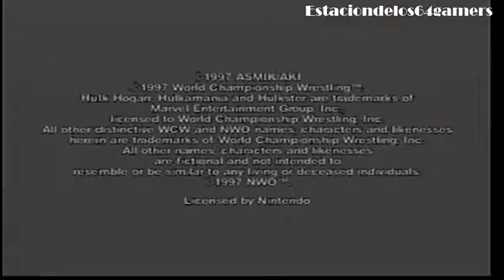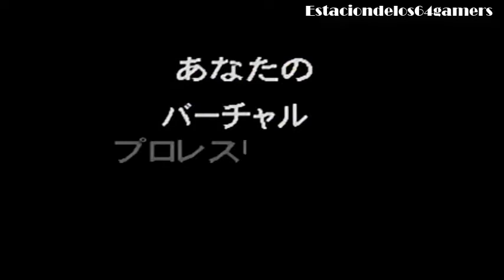Virtual Pro Wrestling 64 (Nintendo 64,1997) - Retro Análisis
Virtual Pro Wrestling 64 fue la versión japonesa del WCW vs NWO World Tour. El WCW vs NWO World Tour es un buen juego de lucha libre pero Virtual Pro Wrestling 64 es mejor en todos los aspectos. Por ende no es un juego similar sino una versión mejorada.
Con lo mejor del Wrestling japonés y mundial de la época de los 80, 90 y leyendas (exceptuando claro a los de la WWF ahora WWE), el juego será una delicia en tus manos.
Con un Roster de más de 100 luchadores, distintos modos de lucha (lucha libre, boxeo y MMA) y un modo edición muy práctico, esta gema más que Wrestling es historia pura. Un 8 de 10.